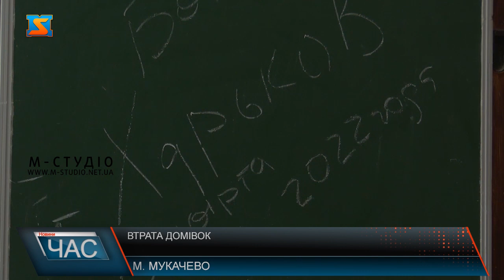Емоції від втрати дому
ВПО які втратили власне житло через війну, переживають сильну емоційну напругу. Найважче тим, чий будинок знищено вщент і немає куди повертатися. Дім - це місце нашої безпеки, затишку й комфорту. Через війну, велика кількість людей була змушена залишити своє житло. Втрату власної домівки, як і будь-якої цінності, людина переживає дуже емоційно.
Всі люди різні і звичайно, стрес кожен переживає по-своєму. Психологиня каже, що справитися з емоціями можна, пройшовши всі етапи горювання.Втрата близьких, житла чи домашніх улюбленців залишає слід в нашій пам’яті назавжди. Пані Ірина радить  - визнати реальність і дати волю власним емоціям.Адаптуватися на новому місці буває дуже складно, особливо коли спогади про рідну домівку не виходять з голови. Ірина Поломарчук розповіла, як прискорити етап адаптації та створити собі комфортні умови.Зараз головне зберігати спокій та шукати позитив навіть у такі складні моменти життя. Варто пам’ятати, що зараз головне це безпека.